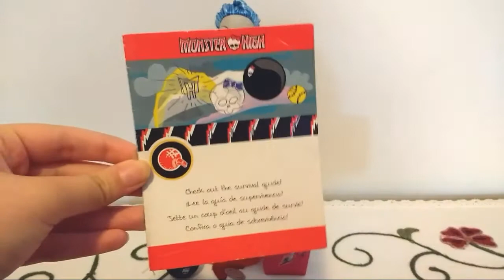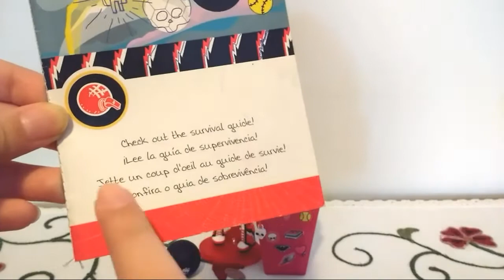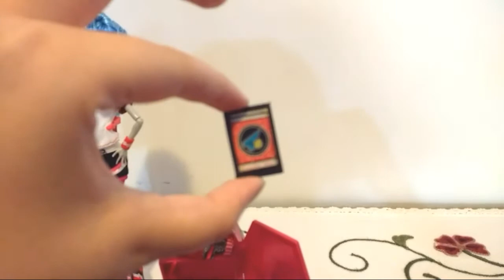Monster High Ghoulia Yelps Classroom Doll Review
Olá pessoal aqui é a Giovanna e galera não se esqueçam de si inscrever no canal e deixar seu like! e acessem minhas páginas Gigi e suas Dolls e Desenhos da Gigi.